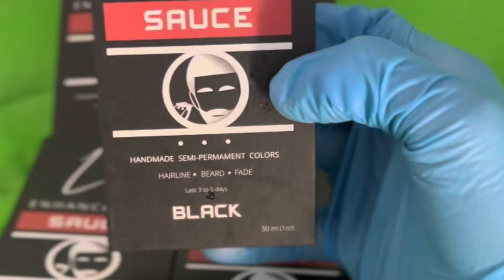TUTORIEL HIGH TAPER & BEARD FINITIONS 💈 🔥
👉🏾 Se procurer la LO SAUCE (Lot de 2 Sauce = 2 offertes )

_______À Brazzaville 🇨🇬

Salon Lo Fade Brazzaville : 66 Ave. des 3 Francs, Arrêt Soudure, Bacongo 🇨🇬  - 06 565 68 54
👉🏽 Lo_Fade_Brazzaville sur INSTAGRAM / TIKTOK